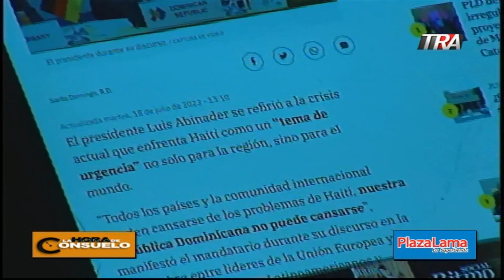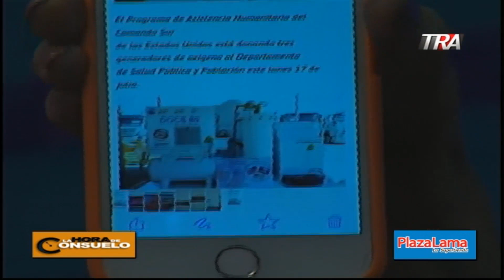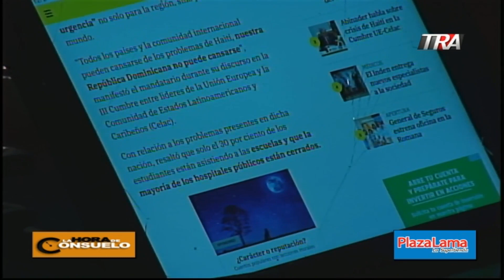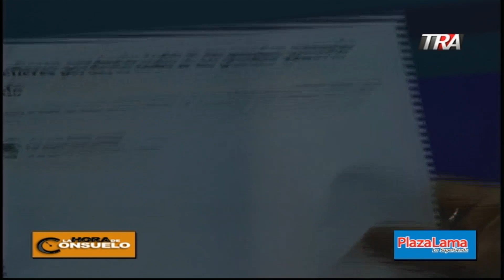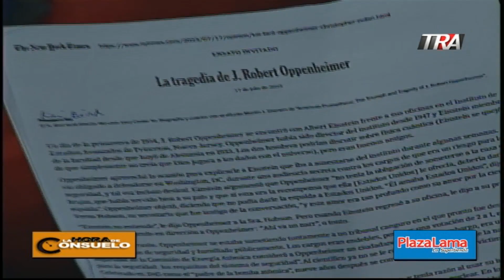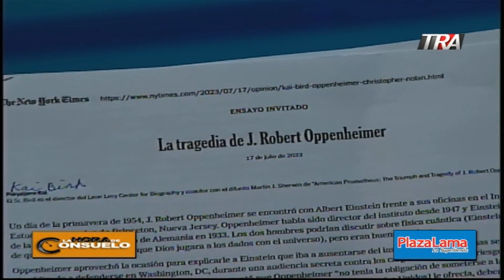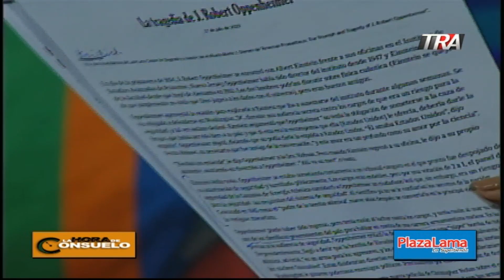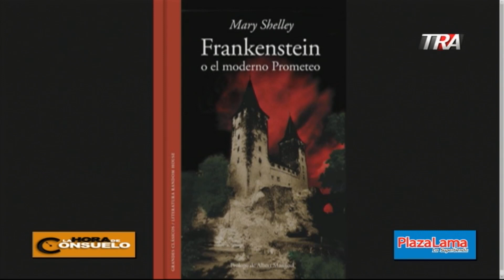La Hora de Consuelo 18/07/23